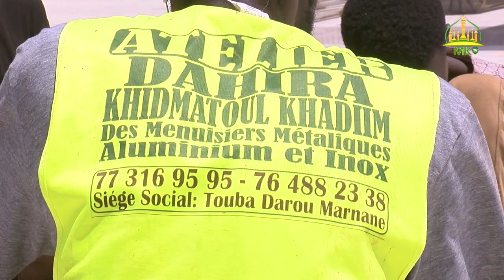Daa’ira Xidmatul xadiim seetsi woon liggéeyu Daa’ira Muxaddamatul Xidma ci Jumaay Tuubaa ju mag ji